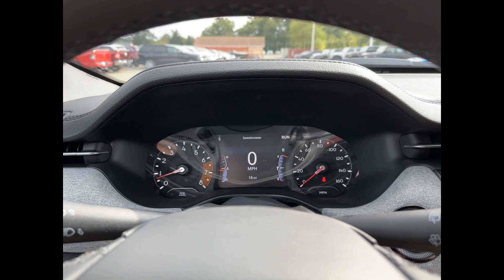2023 Jeep Compass Latitude Clinton Township, Richmond, Warren, Sterling Heights, Center Line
2023 Jeep Compass Latitude 3C4NJDBN4PT548079 Video